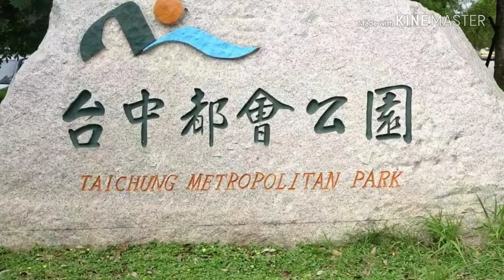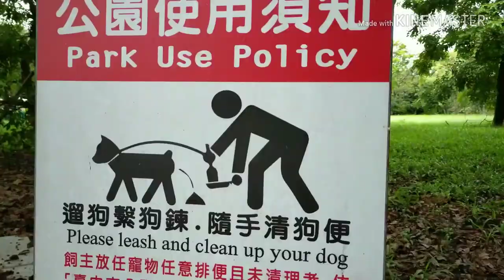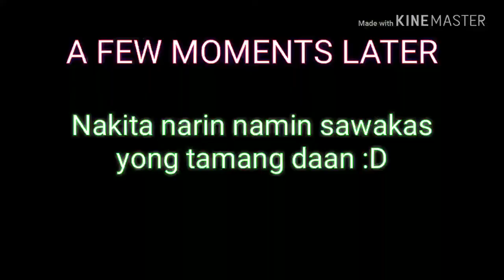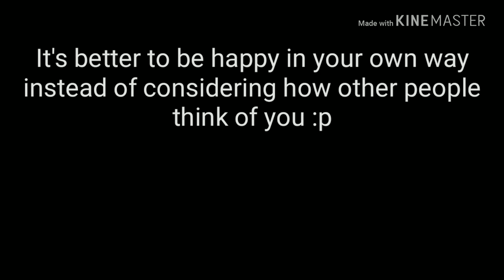Metropolitan Park Taichung Taiwan